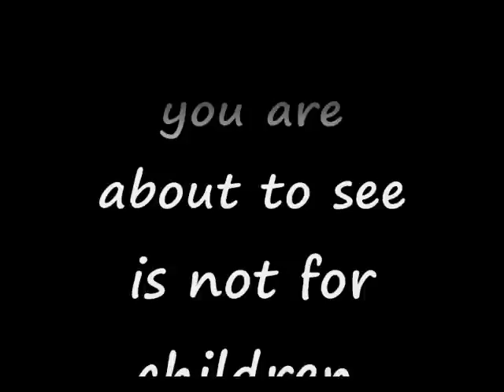Bones gettung out of the shower.wmv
18 and older must see.